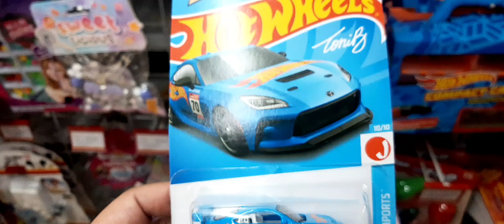HOT WHEELS TOYOTA GR86 CUP